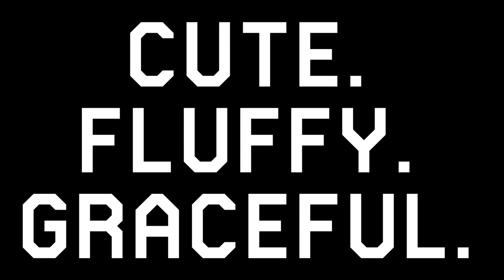Top 10 Penguins in Gaming [with Alexander Greensmith]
The Winter-themed countdowns aren't over. Join the good ol' SteliosSeven and me in order to take a detailed look at the Top 10 best penguins in gaming.